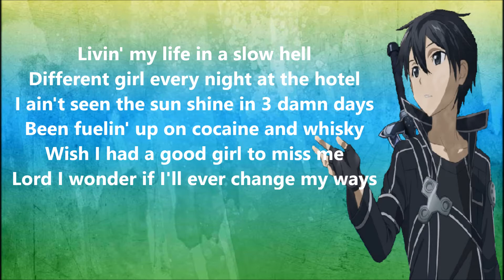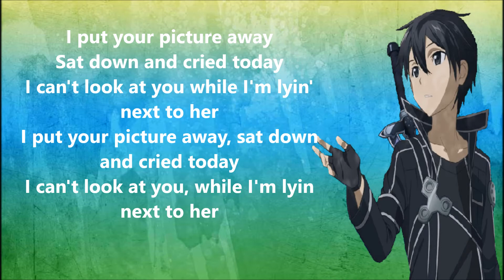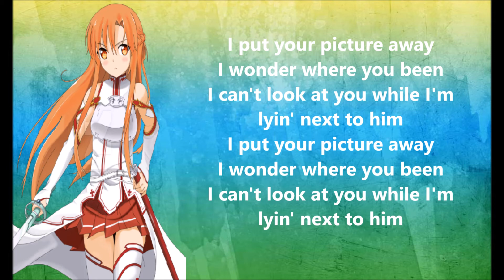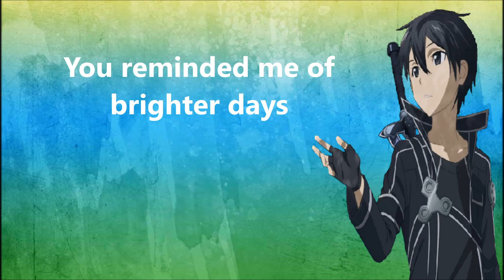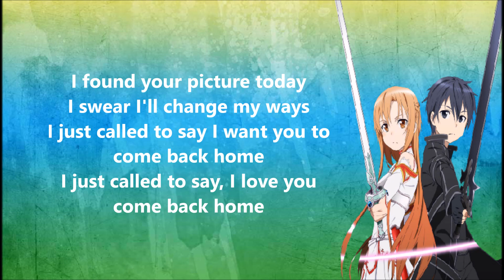Ty Nightcore - Picture (KidRock & SherylCrow) [Lyric Video]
Ty Nightcore - Picture (Kid Rock & Sheryl Crow) [Lyric Video]

Ty Nightcore is a specific sub-branch of Nightcore where the pitch is raised to 500, and the speed is increased to 120%.

Hope you all enjoy and have a wonderful day :)